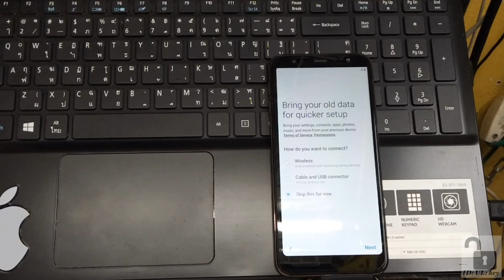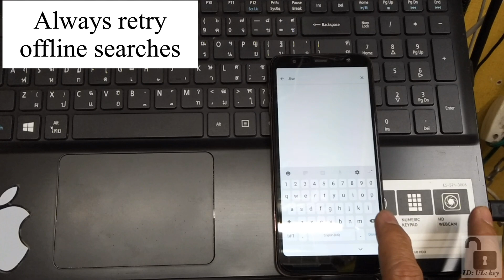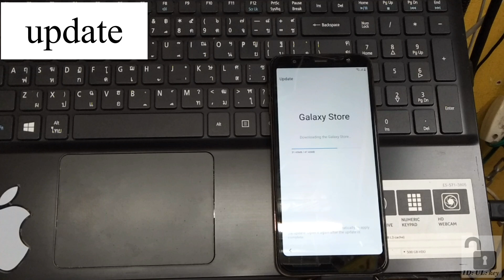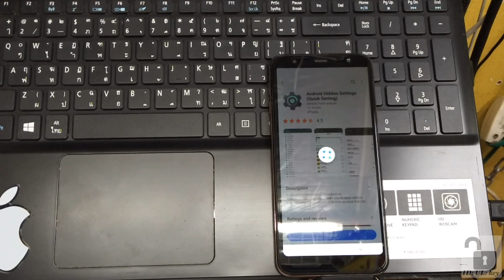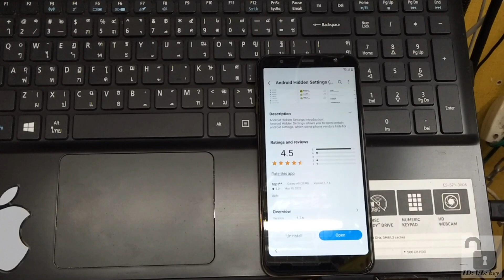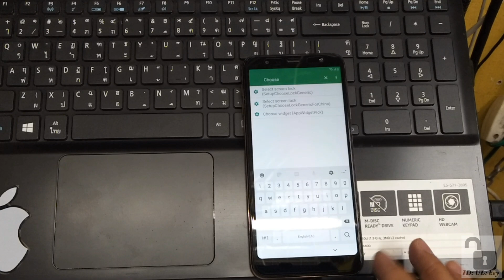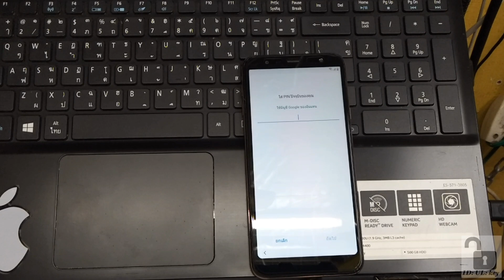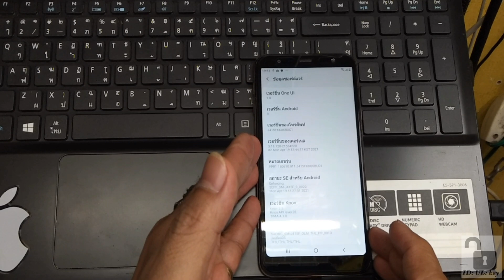เทคนิคปลดล็อค FRP Gmail / Google Account samsung J4+ / J6+ (No PC / No SIM)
เทคนิคและแนวทางการ ปลดล็อค Google Account FRP Gmail   เป็นวิธีและแนวทางของโทรศัพท์แต่ละแบรนด์ แต่ละรุ่น สำหรับเครื่องนี้ก็เป็นอีกวิธีหนึ่ง แต่ละเครื่องการเครื่องจะแตกต่างกันบ้าง

 ไฟล์สำหรับUnlock Google Account frp Bypass Android
ชื่อไฟล์ Android_6_GAM.apk และ FRP_Bypass.apk

Cr vnrom.net
ถ้าโหลด FRP_Bypass.apk ไม่ได้ ลองลิ้งค์นี้